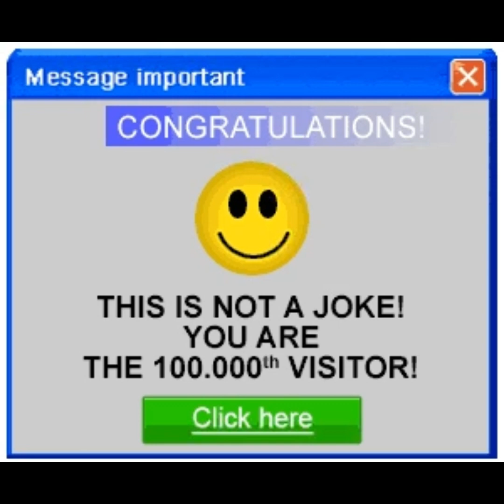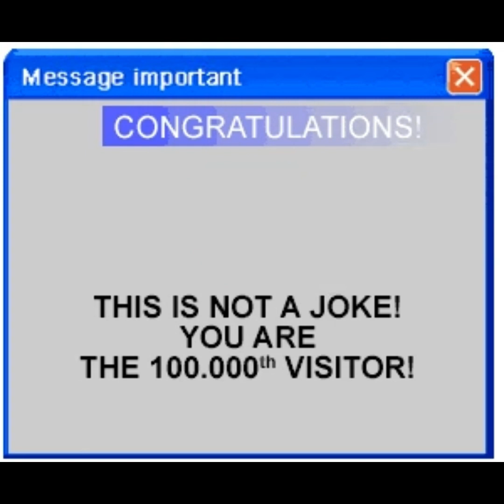Dimension - If you want to(Remix)[Slowed&Reverb]